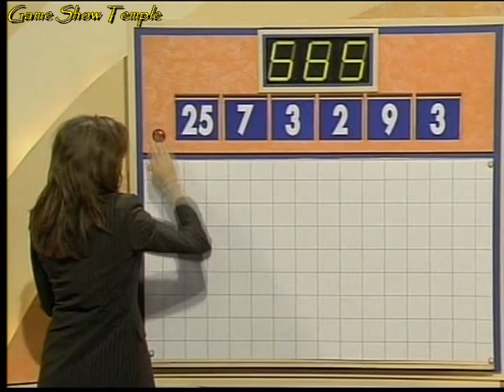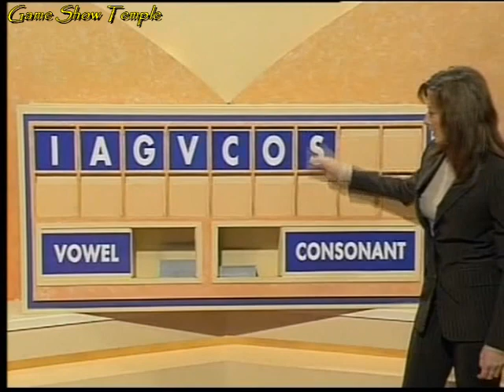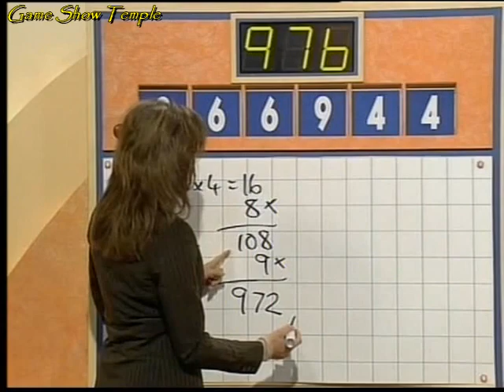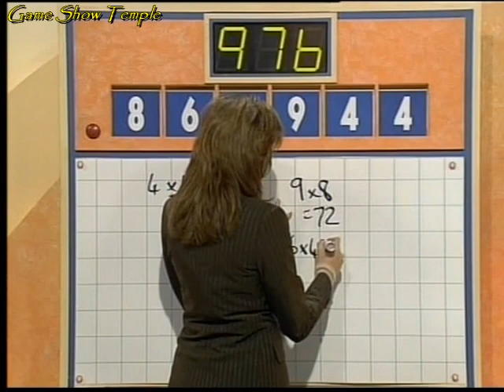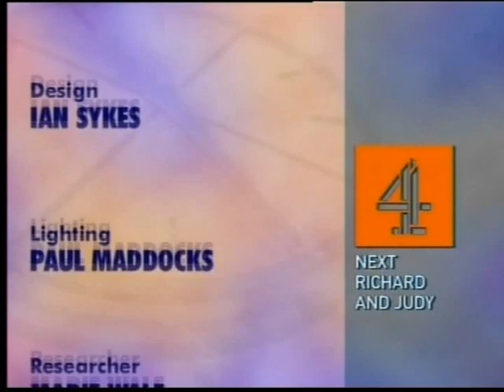Countdown | Peter vs. Karen (Apr. 9th, 2002)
On this April 9th, 2002 episode of Countdown with Richard Whiteley and Carol Vorderman, Peter returns for the fourth time, this time challenged by Karen in a game of letters and numbers. In Dictionary Corner as lexicographer is Richard Samson and guest Simon Hoggart. Can Peter continue his winning ways in unscrambling letters, or will Karen find some better words over him to give her the win?

(c) 2002 Yorkshire Television LTD. This episode is uploaded for non-profit, entertainment purposes only, and to help keep the memories of Richard Whiteley, Richard Samson and Simon Hoggart alive. No challenge of copyright ownership is implied or intended

CHAPTERS
0:00 Opening
2:12 Contestant Introductions
4:31 Round 1
13:04 A Word with Simon Hoggart
14:39 Round 2
25:10 Round 3
33:47 Final Conundrum
35:05 Ending and Closing Credits